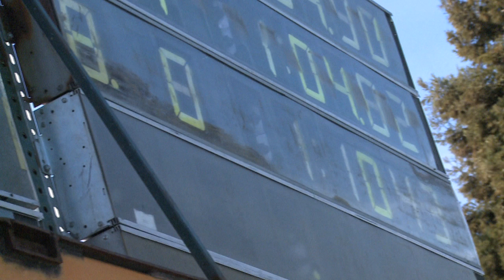Nicky Glenn 100yd Free March 16